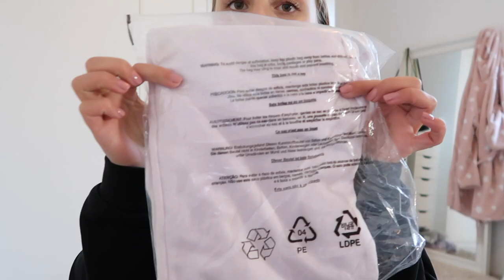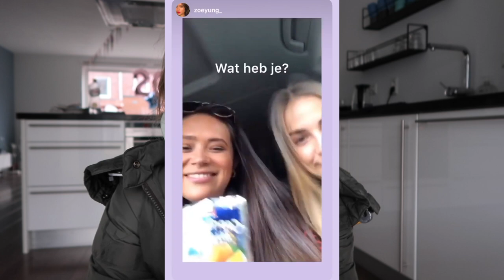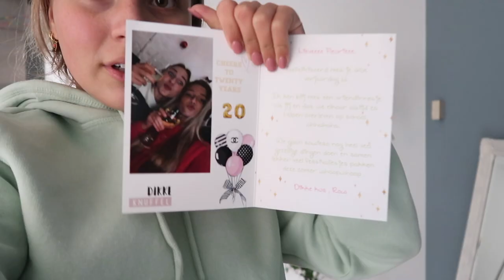Mijn 20e verjaardag & Weekendje London ✰ Weekvlog 120 || Fleur Nijbacker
Hi, vandaag voor jullie weer een nieuwe video online! Ik hoop dat jullie de video leuk vinden, wil je nou op de hoogte blijven van al mijn videos?

Liefs, Fleur